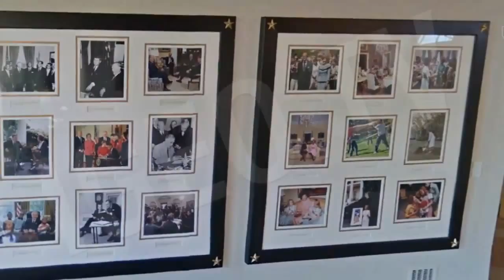The White House. Secrets and power [IGEO TV]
The White House is the official residence and principal workplace of the President of the United States.

The design of the White House was inspired by Leinster House (Dublin) , and Castletown House (Celbridge), both following the Palladian style .

The original residence is in the downtown area of the White House, in the building that is between the two colonnades, designed by Jefferson; now serve to connect the offices in the East Wing and West Wing. In the executive residence is where the president lives, as well as the rooms used for state ceremonies and official entertainment are found. The ground state of residence includes the East Room, Green Room, Blue Room, Red Room, the State Dining Room, Family Dining, the Hall and the Grand Staircase. The ground floor consists of the living Oval Diplomats (used as a reception room), the room of Maps, the China Room, Vermeil Room, Presidential Library , the main kitchen, and other offices . On the second floor is the family residence. It includes the Yellow Oval Room (which opens to the balcony Truman) and several bedrooms, including the master bedroom, The Lincoln Bedroom , Queens ' bedroom and two other rooms, a kitchenette and a private dressing room. The third floor of the White House includes a solarium,

Few people realize the true size of the White House, since much of it is distributed in the subways, already the trees of the garden clog. The White House has:

• 6 floors and 5,100 m² (55,000 ft ² . ) .
• 132 bedrooms and 35 bathrooms in the two floors above.
• 412 gates .
• 147 windows.
• 28 fireplaces.
• 60 stairs.
• 7 lifts